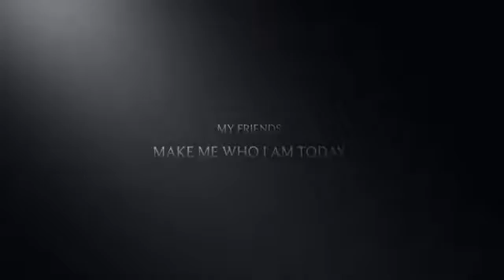twins blaze beast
une petite video que j'ai trouve en attendant d'en faire un autre